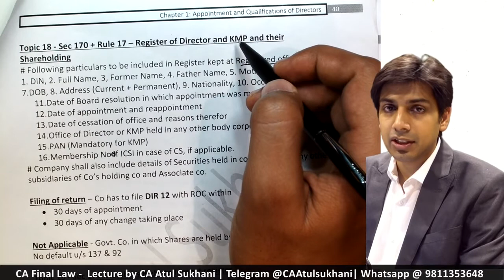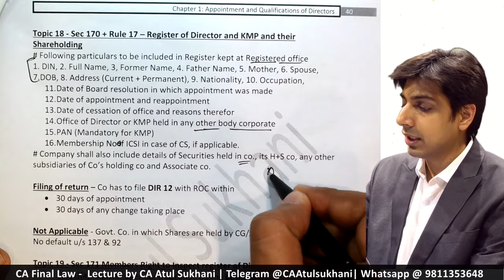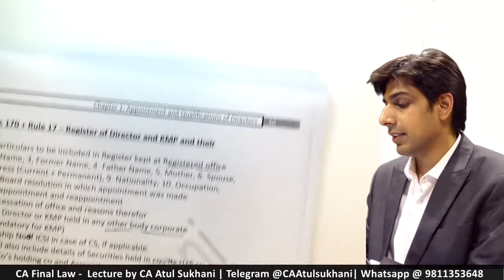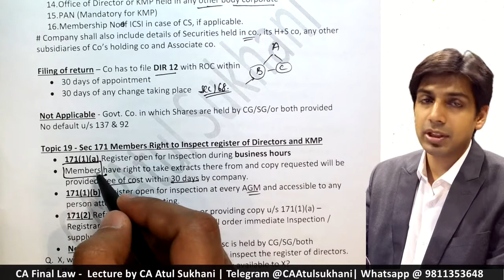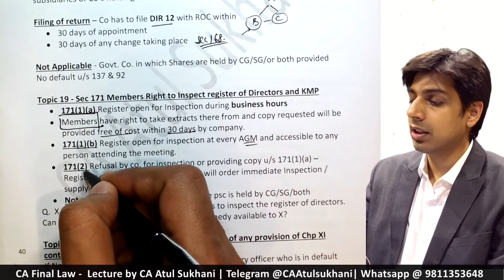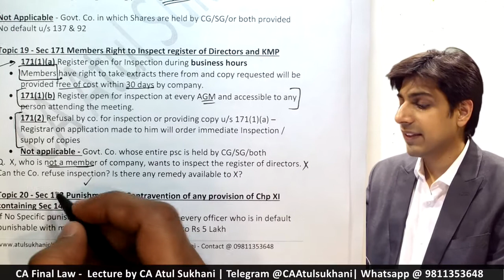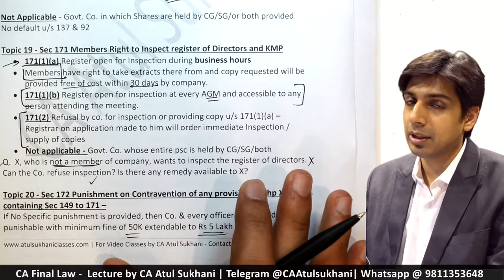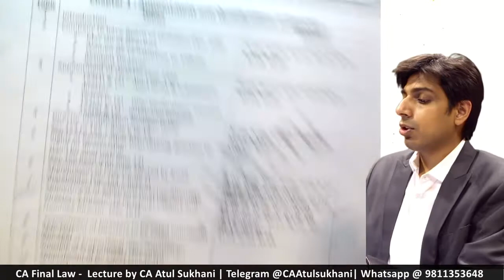CA Final - Corporate Law - Appointment & Qualification of Directors - Video 19/20 | CA Atul Sukhani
This is Video No. 19 out of 20 covering, Topic 18 - Register of KMP (Sec 170), Topic 19 - Inspection of Register of KMP (Sec 171) and Topic 20 - Punishment (Sec 172)  from Chapter 1 - Appointment & Qualification of Directors.

Playlist Link for Chapter 1 Appointment & Qualification of Directors.

Cheers!!!
Atul